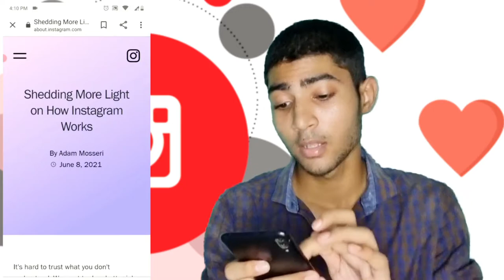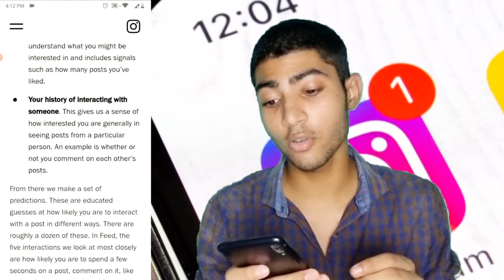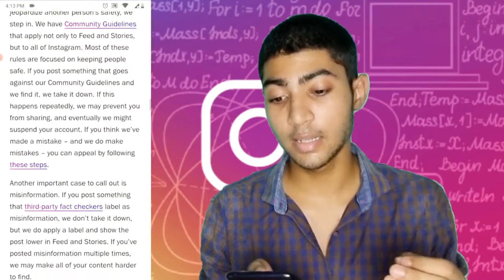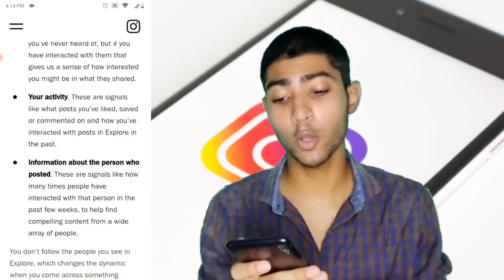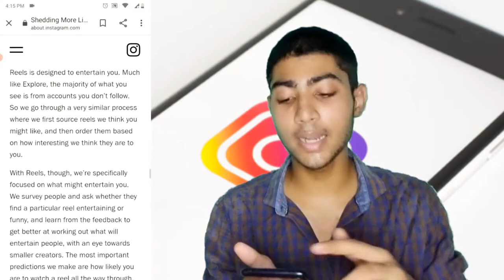Instagram| Everything about Instagram Algorithm 2021 Hindi | Grow your Instagram 2021 Hindi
Instagram algorithm 2021| Everything about Instagram Algorithm  Hindi 2021  | Grow your Instagram | Instagram Algorithm 2021

Topics covered in this video :
1.Instagram Algorithm
2.Instagram Algorithm 2021
3.How To Grow On Instagram As per Instagram Algorithm 2021

It's hard to trust what you don't understand. We want to do a better job of explaining how Instagram works. There are a lot of misconceptions out there, and we recognize that we can do more to help people understand what we do. Today, we’re sharing the first in a series of posts that will shed more light on how Instagram’s technology works and how it impacts the experiences that people have across the app. This first post tries to answer questions like "How does Instagram decide what shows up for me first?”; “Why do some of my posts get more views than others?"; and "How does Instagram decide what to show me in Explore?"

What is “the algorithm”?
One of the main misconceptions we want to clear up is the existence of “The Algorithm.” Instagram doesn’t have one algorithm that oversees what people do and don’t see on the app. We use a variety of algorithms, classifiers, and processes, each with its own purpose. We want to make the most of your time, and we believe that using technology to personalize your experience is the best way to do that.

When we first launched in 2010, Instagram was a single stream of photos in chronological order. But as more people joined and more was shared, it became impossible for most people to see everything, let alone all the posts they cared about. By 2016, people were missing 70% of all their posts in Feed, including almost half of posts from their close connections. So we developed and introduced a Feed that ranked posts based on what you care about most.

Each part of the app – Feed, Explore, Reels – uses its own algorithm tailored to how people use it. People tend to look for their closest friends in Stories, but they want to discover something entirely new in Explore. We rank things differently in different parts of the app, based on how people use them.

How we rank Feed and Stories
Over the years we’ve learned that Feed and Stories are places where people want to see content from their friends, family, and those they are closest to. With any ranking algorithm, how it works can be broken down into steps.

We start by defining the set of things we plan to rank in the first place. With Feed and with Stories this is relatively simple; it’s all the recent posts shared by the people you follow. There are a few exceptions, like ads, but the vast majority of what you see is shared by those you follow.

Next we take all the information we have about what was posted, the people who made those posts, and your preferences. We call these “signals”, and there are thousands of them. They include everything from what time a post was shared to whether you’re using a phone or the web to how often you like videos. The most important signals across Feed and Stories, roughly in order of importance, are:

Information about the post. These are signals both about how popular a post is – think how many people have liked it – and more mundane information about the content itself, like when it was posted, how long it is if it’s a video, and what location, if any, was attached to it.
Information about the person who posted. This helps us get a sense for how interesting the person might be to you, and includes signals like how many times people have interacted with that person in the past few weeks.
Your activity.

instagram algorithm
instagram algorithm,
instagram algorithm explained,
instagram algorithm update 2021,
insta growth accelerator,
beat instagram algorithm,
how to use instagram reels to grow,
how to grow organically on instagram,
tips to grow on instagram,instagram,
how to make money on instagram,
make money using instagram,
how to grow on instagram fast,
Instagram Algorithm Updates To Grow Your Account FASTER,